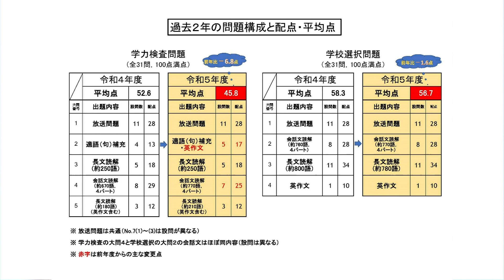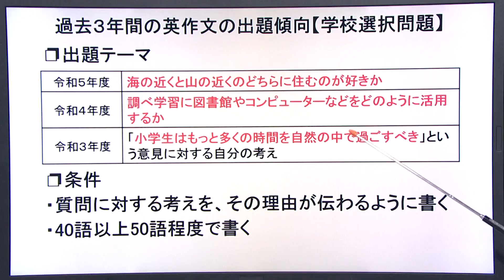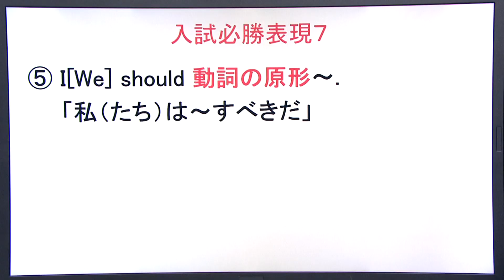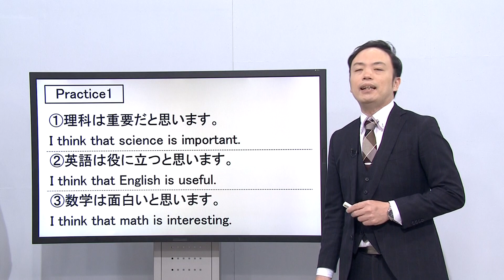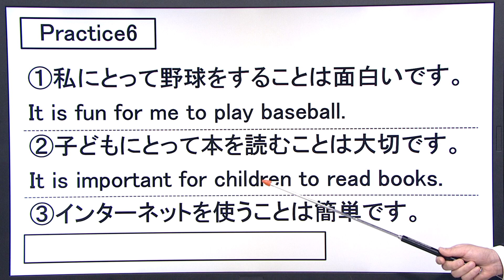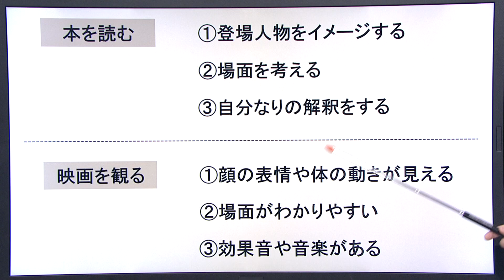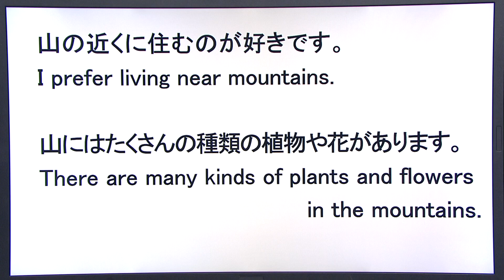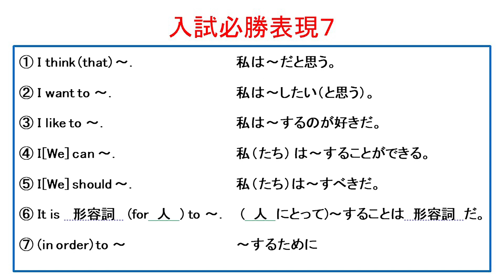【2024年英語】埼玉県公立高校入試の傾向と対策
テレ玉にて2023年11月24日（金）～12月1日（金）の夜8時～8時30分放送
埼玉県公立高校入試の傾向と対策
来年の入試を目指す受験生に、各教科の勉強ポイントを受験のプロが伝授します！

2023年12月1日（金）夜8時～8時30分放送【英語】

番組で扱う問題はHPからチェック！